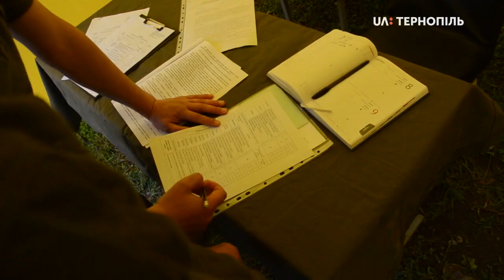Змагання кінологів у Тернополі